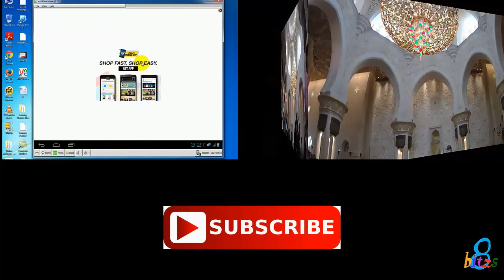Jumeirah Zoo Dubai [2016]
Jumeirah Zoo is a 1.5km located in Dubai, United Arab Emirates.